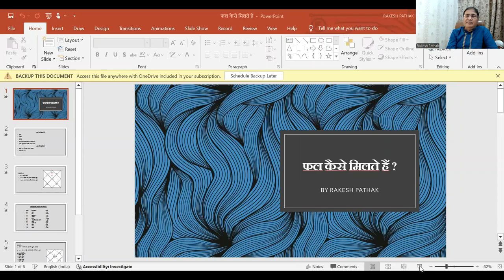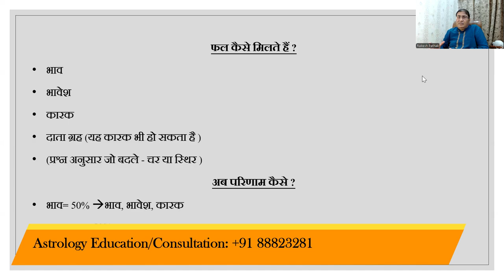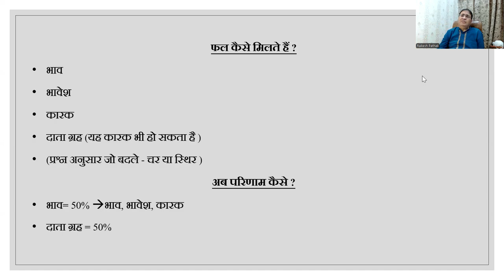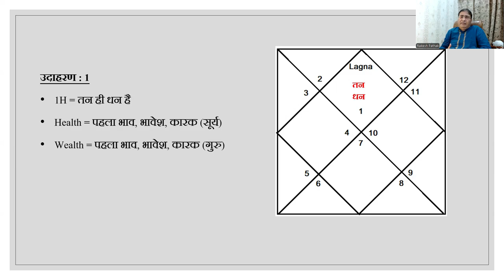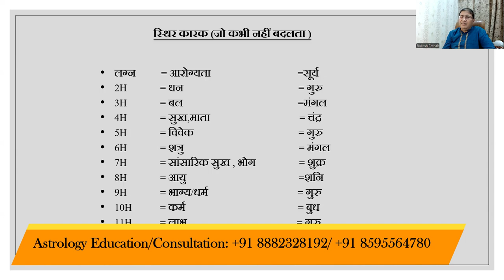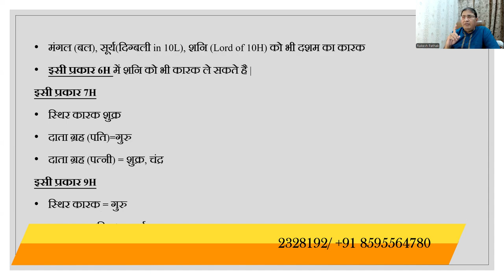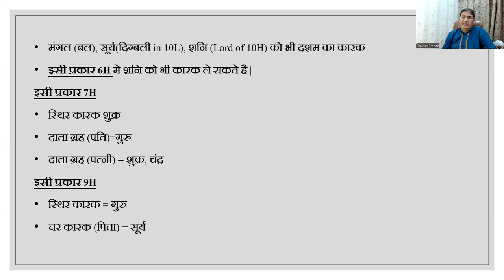कुंडली में भावों के फल कैसे मिलते हैं ?spiritualjourney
कुंडली में भावों के फल कैसे मिलते हैं ?

कुंडली में विभिन्न भावों के फल ग्रहों की स्थिति और उनके बीच के संबंधों के आधार पर प्राप्त होते हैं। जन्म कुंडली में ग्रहों की चाल और उनकी स्थिति के अनुसार ही जीवन के विभिन्न पहलुओं पर उनका प्रभाव पड़ता है।